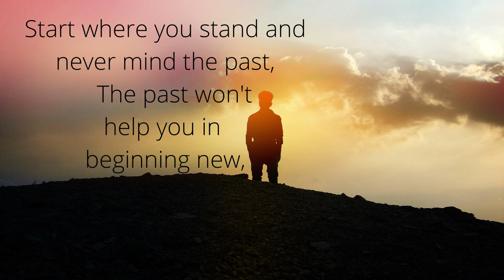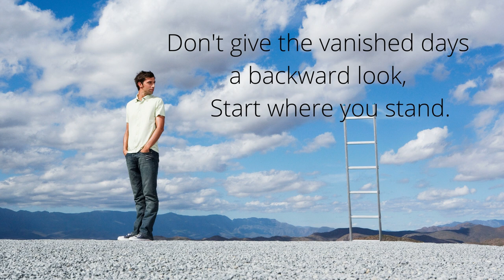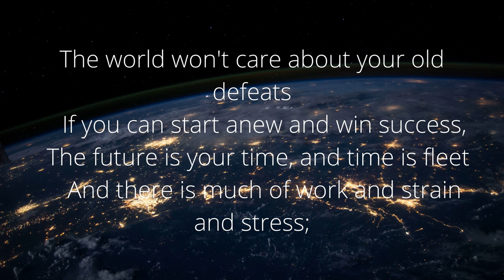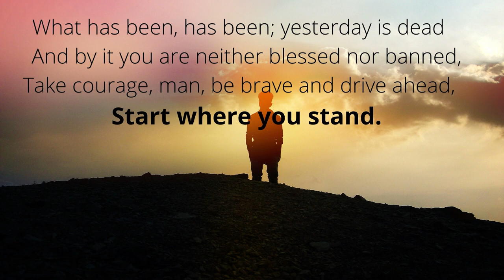start where you stand - Berton Braley {inspirational poem} Motivational Poem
Master YOUR dream LIFE with the Dream Life Mastery Program!

START WHERE YOU STAND
When a man who had been in the penitentiary applied to Henry Ford for employment, he started to tell Mr. Ford his story. "Never mind," said Mr. Ford, "I don't care about the past. Start where you stand!"—Author's note.

  Start where you stand and never mind the past,
    The past won't help you in beginning new,
  If you have left it all behind at last
    Why, that's enough, you're done with it, you're through;
  This is another chapter in the book,
    This is another race that you have planned,
  Don't give the vanished days a backward look,
  The world won't care about your old defeats
    If you can start anew and win success,
  The future is your time, and time is fleet
    And there is much of work and strain and stress;
  Forget the buried woes and dead despairs,
    Here is a brand new trial right at hand,
  The future is for him who does and dares,
  Old failures will not halt, old triumphs aid,
    To-day's the thing, to-morrow soon will be;
  Get in the fight and face it unafraid,
    And leave the past to ancient history;
  What has been, has been; yesterday is dead
    And by it you are neither blessed nor banned,
  Take courage, man, be brave and drive ahead,
Berton Braley.

From "A Banjo at Armageddon."